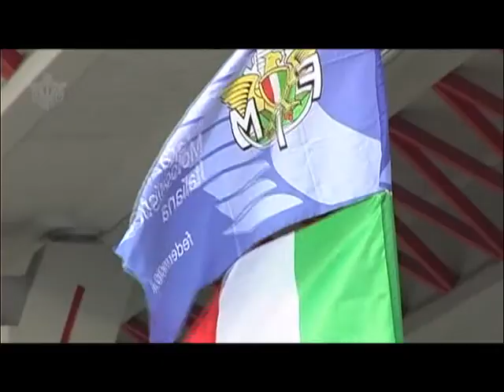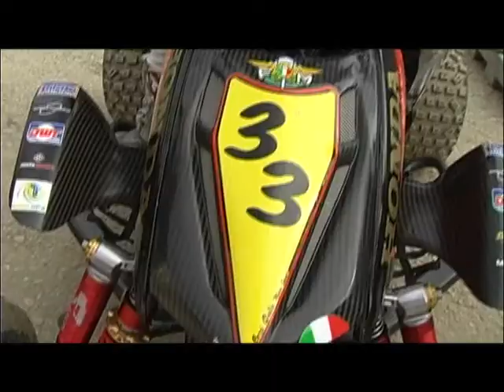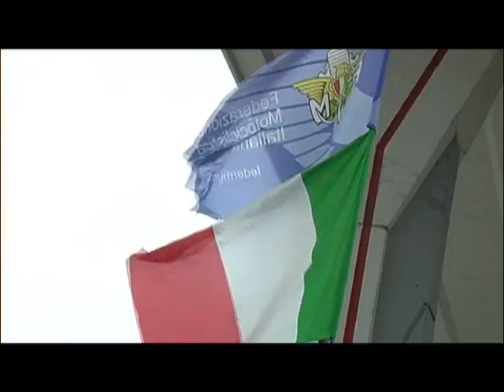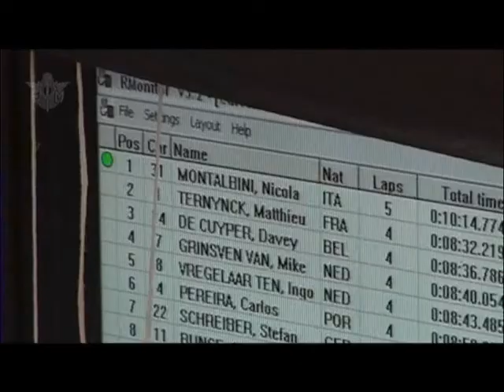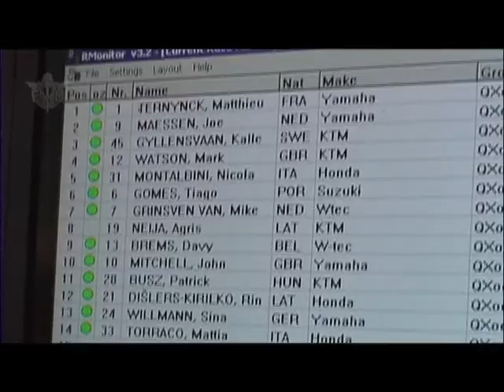Quadcross of European Nations 2010 - 2 di 2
Sfida delle Nazioni - Campionato europeo quadcross 2010

La seconda parte della cronaca della vittoria italiana all'appuntamento europeo del 2010 a Sverepec, in Slovacchia.

Video e servizi a cura del Comitato Quad FMi e di Federmoto.Tv